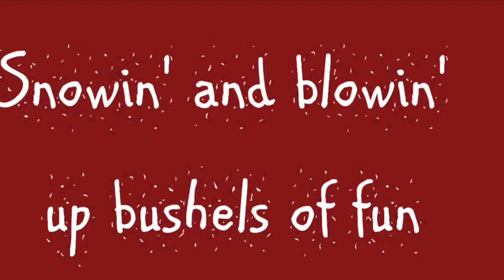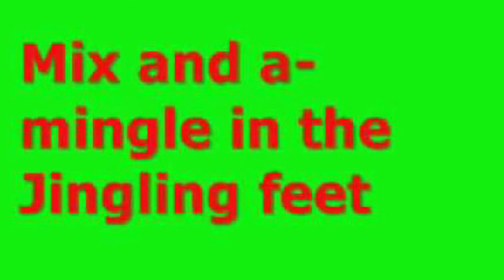Christmas Time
description